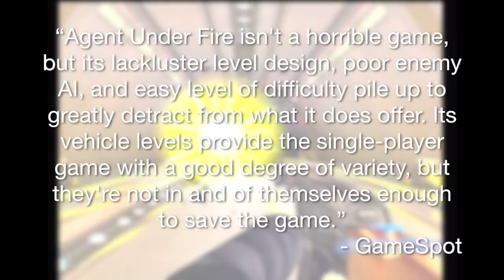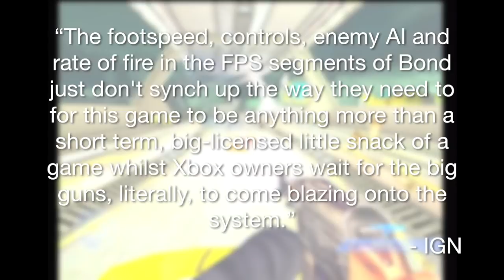Is 007: Agent Under Fire (Xbox/PS2/GCN) Underrated? - IMPLANTgames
In today’s video I dive in and take a look to see if 007: Agent Under Fire really is as average as it’s reputation suggests. Enjoy!